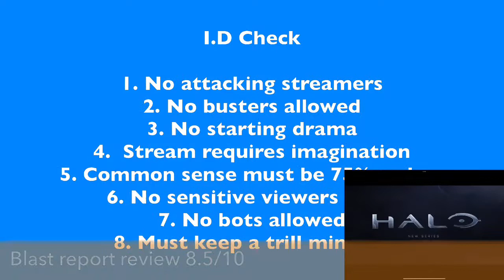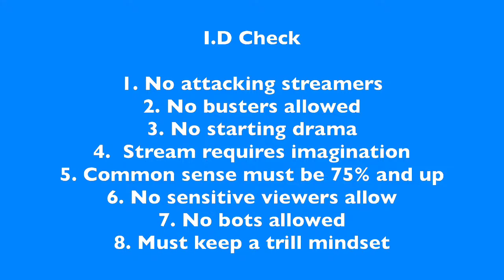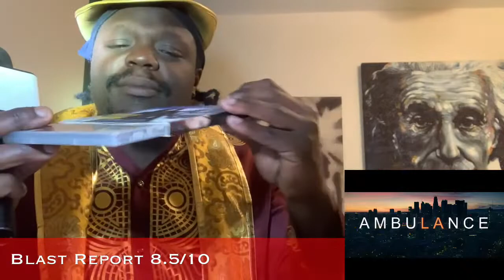Sonic The Hedgehog 2 vs Ambulance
Texas late night

Blast Report episode 7

1. Street Fighter 6 teaser trailer
2. The Quarry  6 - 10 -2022
3. Eraser reborn trailer
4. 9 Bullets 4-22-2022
5. Halo episode episode 3
6. Moon Knight episode 2
7. Sonic The Hedgehog 2
8. Ambulance

Fsbtu Films

Instagram golden threat